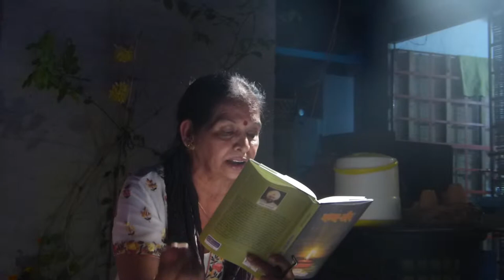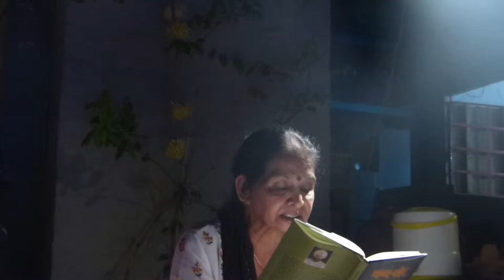Vimla Guglani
Vimla Guglani is the senior most poet that participated in the Open Mic Poetry Fest. She talks about women and the problems faced by them on the daily basis.
Videography: Gopal Singh